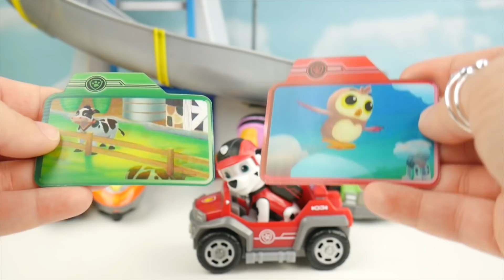Paw Superhero Play Doh DIY Creations Barbecue BBQ Cooking Grill Pretend!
Sparkle Spice is a channel where we make learning videos for kids and toddlers, open surprise toys for kids, and have toy reviews.